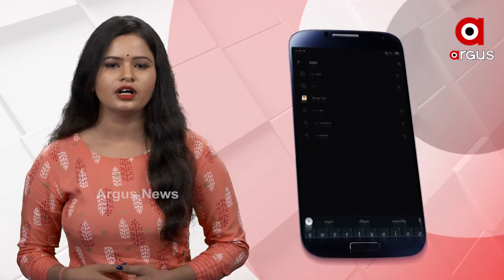ବିଶ୍ବାସର ଭ୍ୟାକସିନ ଦ୍ବାରା ହାରିବ ଅବିଶ୍ବାସ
ବିଶ୍ବାସର ଭ୍ୟାକସିନ ଦ୍ବାରା ହାରିବ ଅବିଶ୍ବାସ...ବାରଣାସୀର ସ୍ବାସ୍ଥ୍ୟକର୍ମୀ ମାନଙ୍କ ସହିତ ପ୍ରଧାନମନ୍ତ୍ରୀ କଲେ ଆଲୋଚନା...ଭ୍ୟାକସିନ ନେଇଥିବା କର୍ମୀଙ୍କୁ ପ୍ରଧାନମନ୍ତ୍ରୀ ଜଣାଇଲେ ଅଭିନନ୍ଦନ.